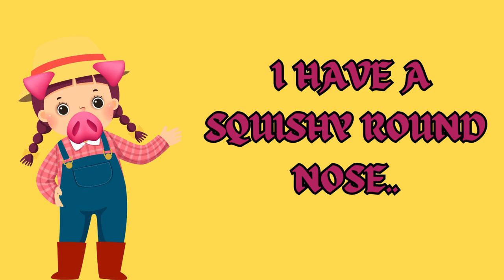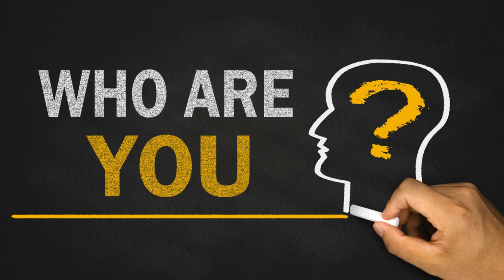Guess the Animal's Name | Fun Animal Quiz for Kids | Educational Game | toddlers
Title: "Guess The Animals Name || EP119 | Bebefinn Nursery Rhymes For Kids"

Creator: Bebefinn - Nursery Rhymes and Kids

Welcome to Toddlers Township! 🐾 In this fun and educational video, kids will get to guess the names of different animals. Watch as each animal appears on the screen with clues to help identify them. It's a perfect game for little learners to improve their knowledge of animals and sharpen their observation skills.

🔍 Topics covered:
Animal recognition

Enhancing vocabulary

GuessTheAnimal